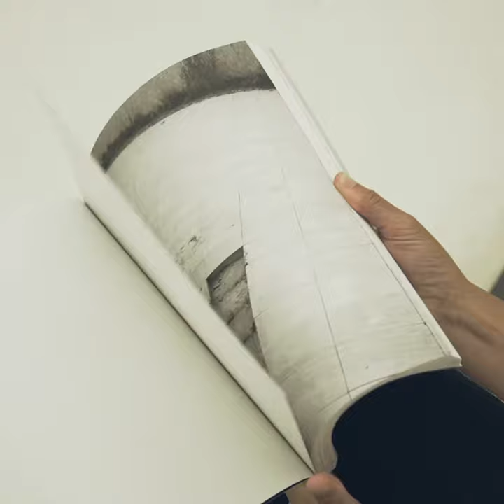MAAT | Exposições | Playmode e M.A.G.N.E.T | Basim Magdy | Set 2019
Evento de inauguração das exposições Playmode e M.A.G.N.E.T de Basim Magdy.